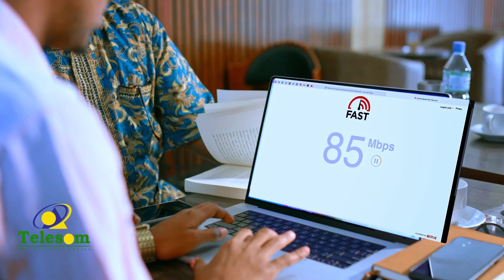Wasiirka Arimaha Gudaha JSL oo Maamusay Sheekh Abdirashiid Cali Suufi Iyo Wafti Culumo uu Hogaaminaa